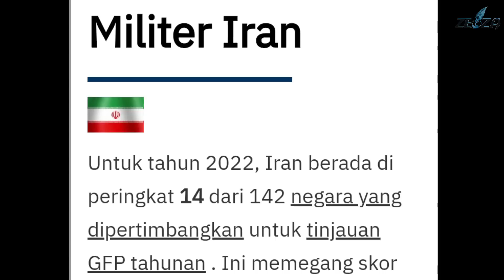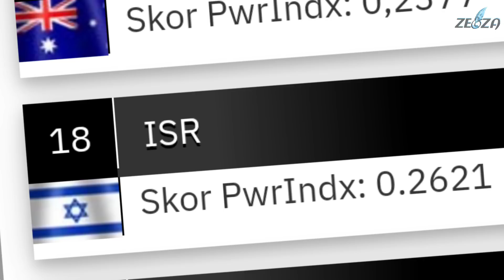MILITER IRAN S4DIS‼️BERIKUT KEKUATAN TEKNOLOGI MILITER IRAN SAAT INI, 1x Senggol 100 Rudal Melayang.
Sanggupkah Iran berperang melawan israel, seberapa kuat kekuatan militer iran ? berikut sedikit informasi terkait kekuatan militer iran saat ini.
Dan dipembahasan ini ada juga sedikit informasi tentang kekuatan militer indonesia dimata dunia.

best regards
~zenza